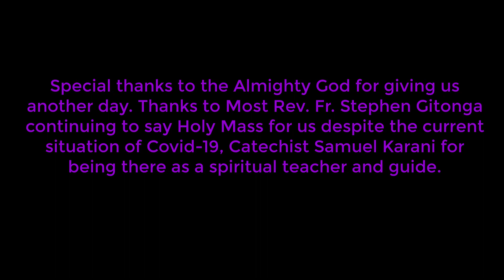Thursday 26 2020 Daily Mass Eucharistic Liturgy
Daily Reading for Thursday March 26, 2020

Reading 1, Exodus 32:7-14